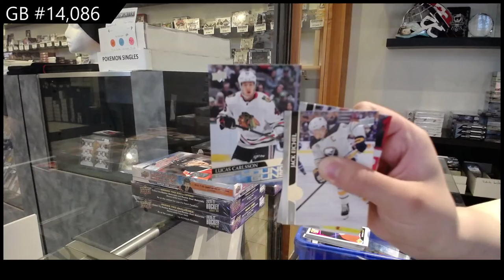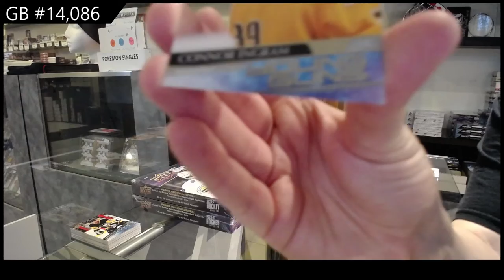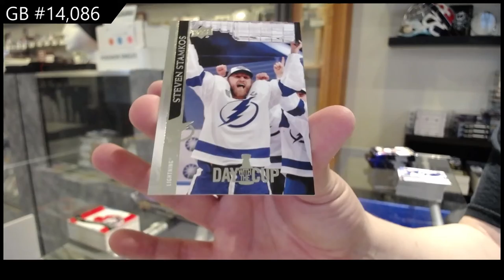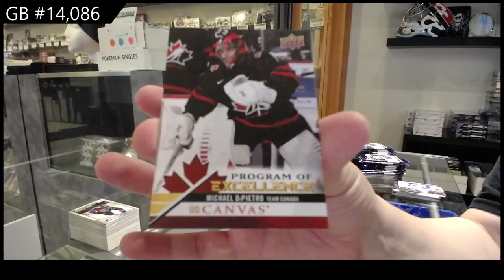20-21 Upper Deck Series 2 Hockey 4 Box Break - C&C GB #14,086